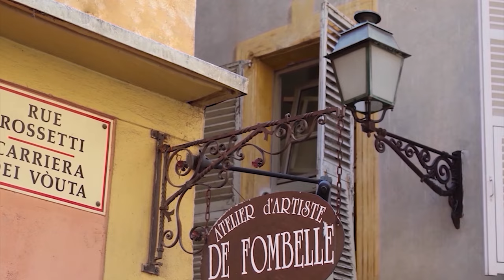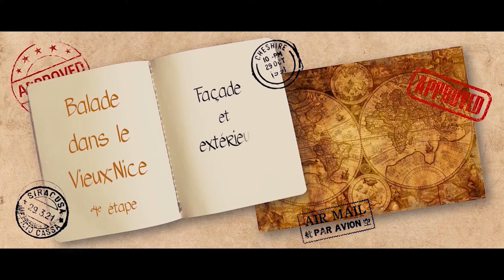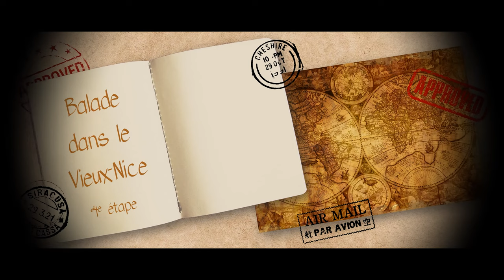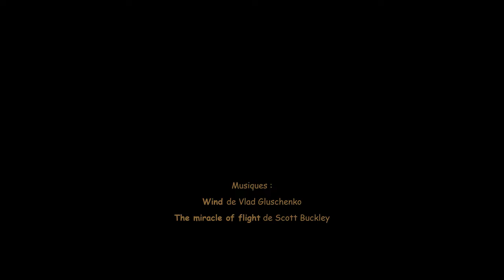La cathédrale et la Place Rossetti en 10 minutes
La place Rossetti est le cœur du Vieux Nice. Elle est dominée par l'église Sainte Réparate, qui est la seule cathédrale baroque de France. Découvrez avec cette vidéo la beauté et l'histoire de ce lieux emblématique de Nice.

00:00 - Introduction
00:24 - La rue et la place Rossetti
01:20 - La façade de la cathédrale
02:52 - L'intérieur de l'église
05:09 - Les différentes chapelles
09:00 - La place aux herbes

Nice racontée par une niçoise 😍

Matériel :
📸 appareil photo CANON EOS 1300D
📱téléphone HUAWEI P30 PRO
🎙️micro SAMSON C01U Pro
🎧 casque Audio TECHNICA M50x

Logiciels : 👩🏻‍💻
- Adobe Premiere Elements
- Audacity
- Powerpoint